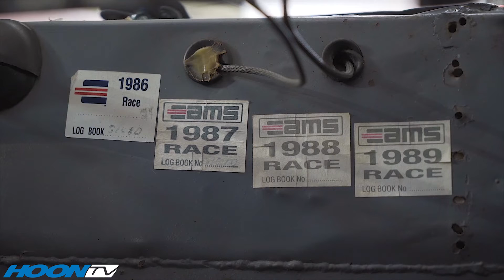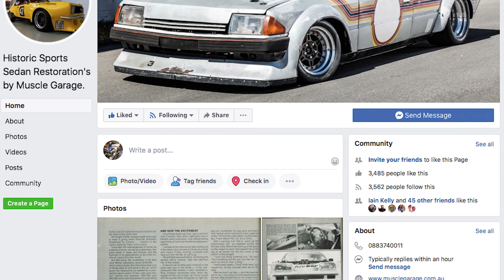The Hoonatics #10 - Jason Waye from Tuff Mounts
In our 10th episode, we talk to Jason Waye from Tuff Mounts about what he's been up to, his recent trip to Drag Week in the US and what's in the pipeline.

For more info on Jason and his great business head

To check out the full Street Machine online story from Drag Week mentioned in the podcast, head

For more information on Snap-on Tools and franchise opportunities, head